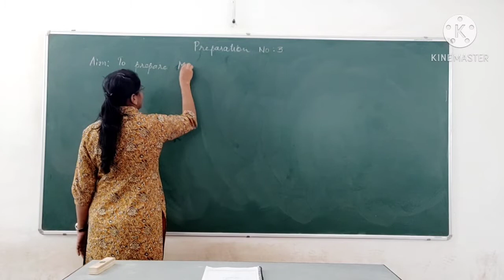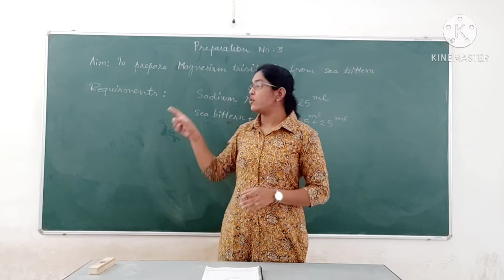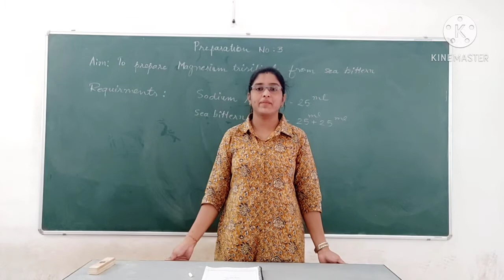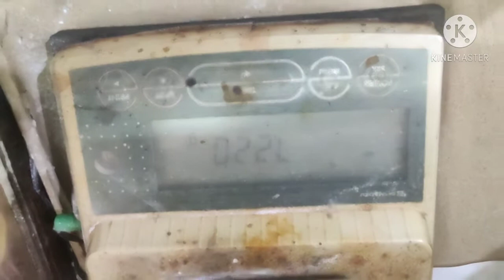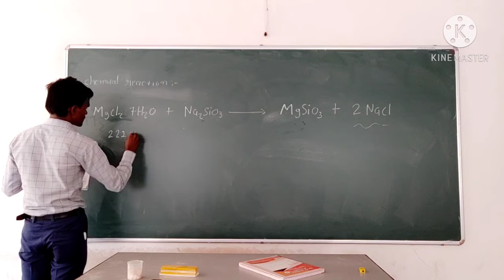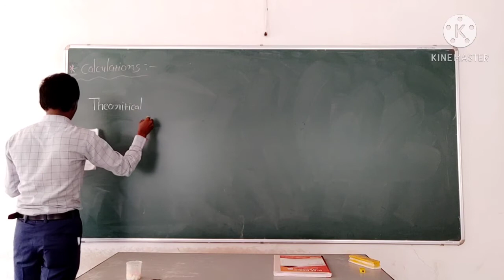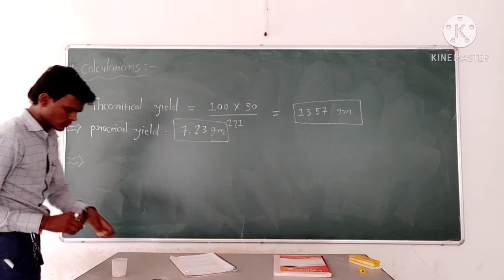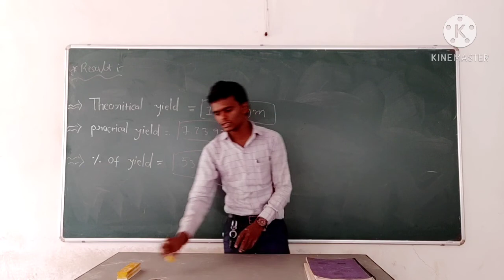Practical B.Sc sem 3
Preparation no 3